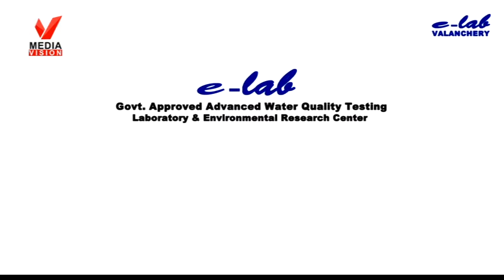ജെ സി ഐ കോട്ടക്കൽ ഭാരവാഹികൾ സ്ഥാനമേറ്റു